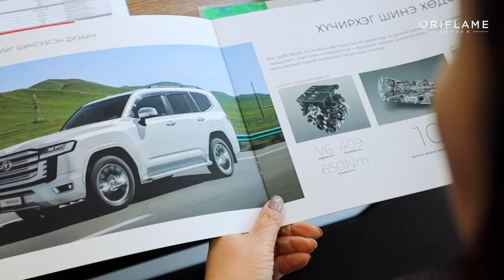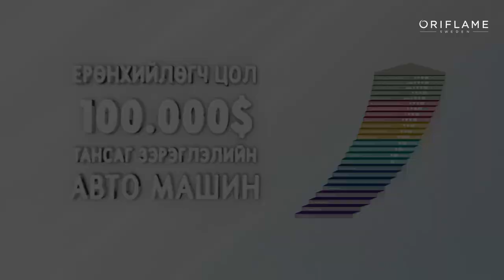Oriflame Test Drive